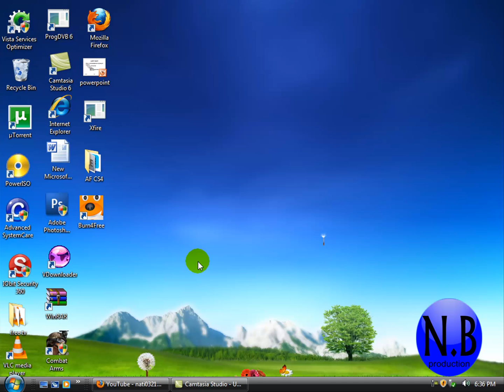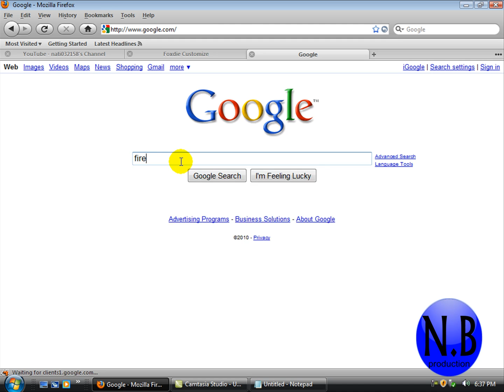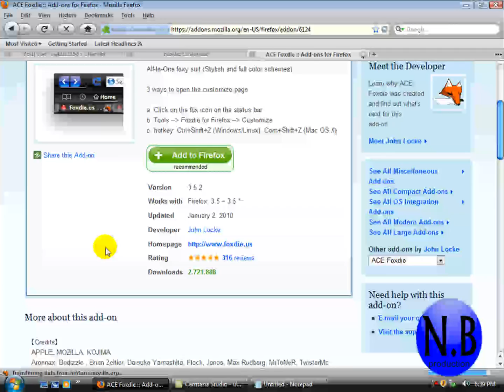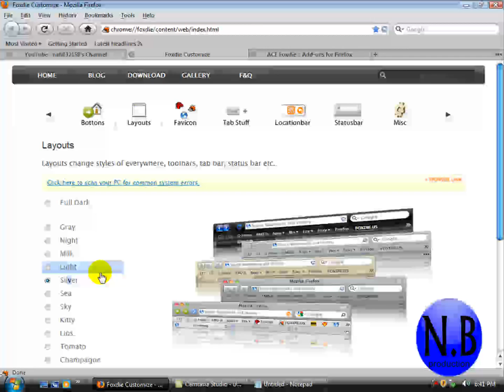How to make firefox look like safari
here is the link for the theme

and here is the link for customizing it

chrome://foxdie/content/web/index.html

thnx for watching this vid. i hope u find it helpful
peace out.